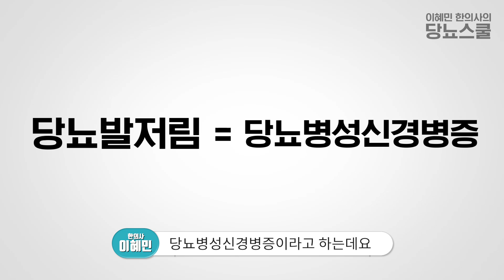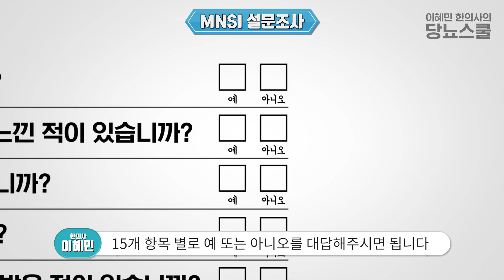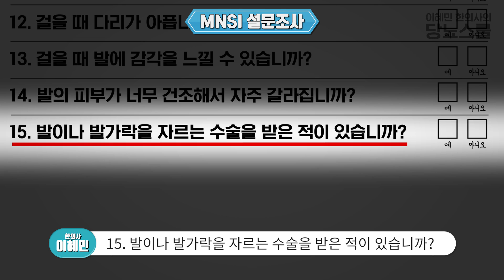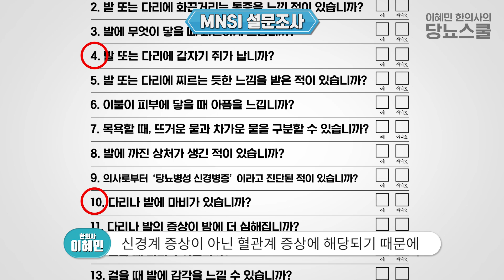당뇨발저림, 당뇨병성 신경병증 자가진단 테스트 | 당뇨문의 1644-5178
많은 당뇨환자분들이 걱정하시는 당뇨발저림,
전문용어로 당뇨병성 신경병증이라고도 하는데요
병원에 가지 않고 자가진단 할 수 있는 방법은 없을까요?

집에서도 간단하게 검사해볼 수 있는 MNSI 설문조사를 통해
자신의 상태가 어떤지 테스트해보세요!